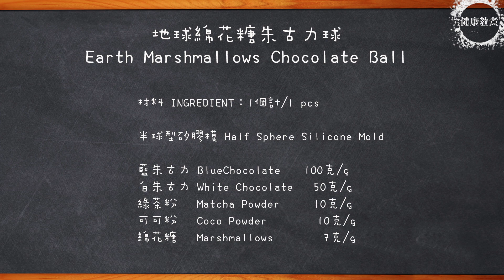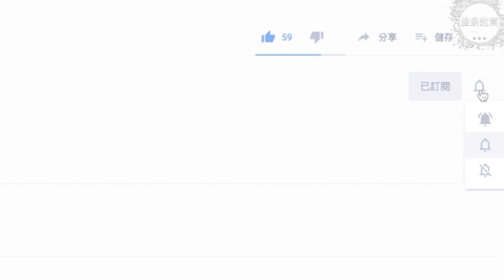輕鬆自製 |地球版|綿花糖｜朱古力球|Marshmallows Chocolate Ball Earth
材料 INGREDIENT：1個計/1 pcs

半球型矽膠模 Half Sphere Silicone Mold

藍朱古力 BlueChocolate  100克/g
白朱古力 White Chocolate   50克/g
綠茶粉 Matcha Powder    10克/g
可可粉 Coco Powder       10克/g
綿花糖 Marshmallows     7克/g